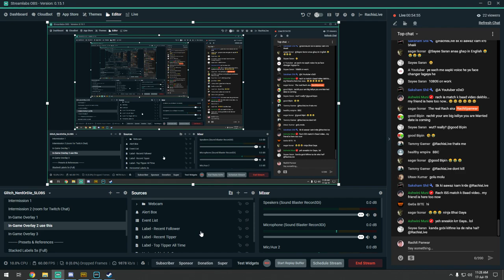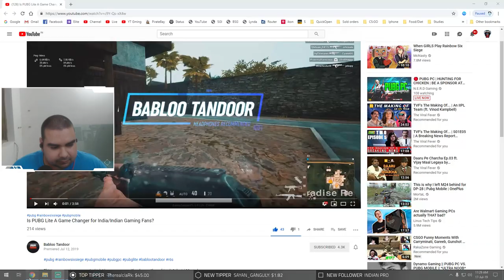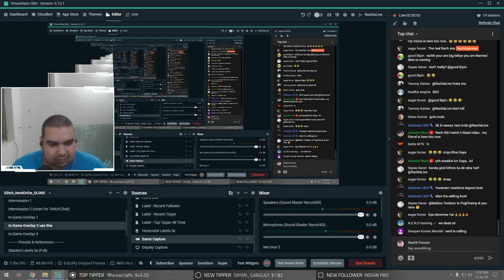PUBG PC INDIA ★ Imperfect Me - FaceCam Who? ★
• Gaming PC

Processor » Intel i7-4770K OC 4.50 GHz
GPU » AORUS Gigabyte Extreme 1080 Ti
CPU Cooler » Noctua NH-D15 CPU
Monitor » BenQ XL2411Z 144HZ
Mouse » BenQ ZOWIE EC2-A Wired
MousePad » BenQ ZOWIE G-SR
Mouse Bungee » BenQ ZOWIE Camade
Mousepad 2 » AmazonBasics Extended
Case » Cooler Master HAF X
Headset » SteelSeries Siberia 200
Keyboard » TVS-e Gold Wired
RAM » Corsair Vengeance 8GBx2 DDR3
SSD » Samsung 860 Evo 250GB
Hard Drive » WD Caviar Black 2 TB
Motherboard » Gigabyte G1.Sniper 5
Webcam           » Logitech C922x Pro                               | *Saving for it
GPU 2               » Asus GTX 770 DirectCU II 2GB             | *OLD *Upgraded

• Credits

🎵 Music I used in my LIVESTREAM

★ PLAYERUNKNOWN'S BATTLEGROUNDS ★